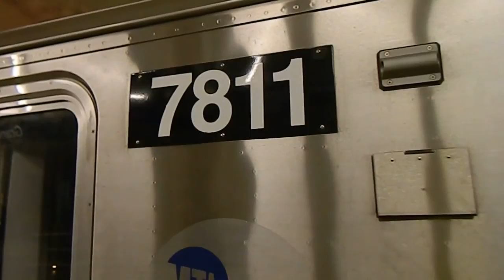On Board: MTA NYCS Times Square Bound R188 #7811 (7) Local Train (Willets Point to Grand Central)